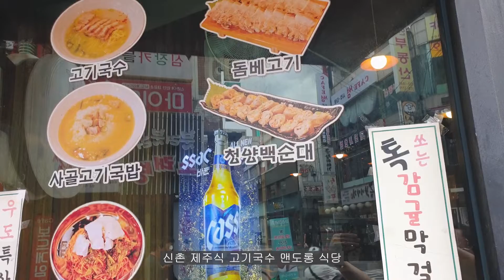신촌고기국수 멘도롱식당 제주식 국밥 돔베고기 순대 등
신촌에 위치한 제주 고기국수 고기국밥 돔베고기 청양백순대 등
제주 음식점 모처럼만에 면을 이용한 제주식 고기국수를 맛보았습니다.